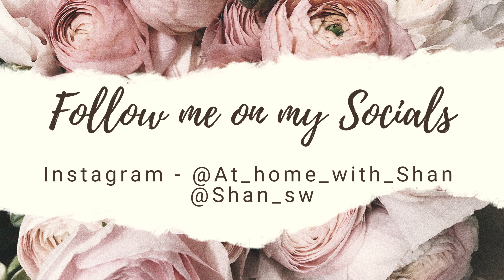SLIMMING WORLD UPDATE | Weekly weigh in results